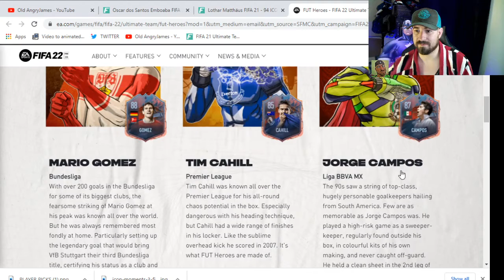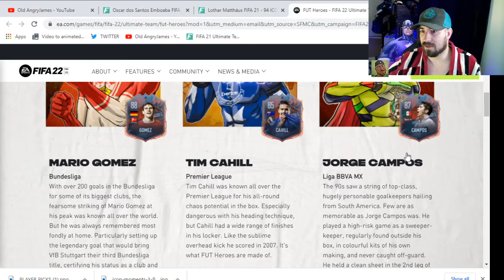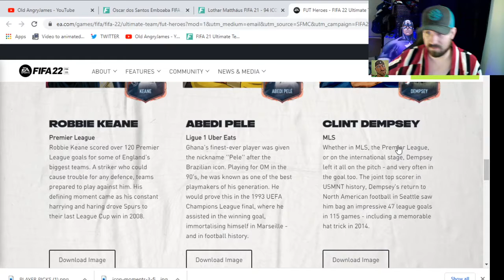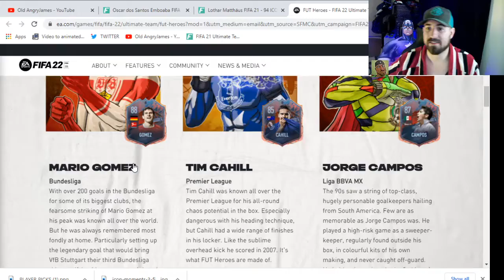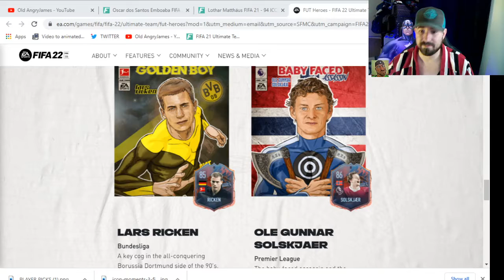EP.44 FIFA 21, 6 PM CONTENT, 82+ PLAYER PICK, FUT HEROES!!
REVIEW THE NEW 6PM CONTENT, OPEN PREVIEW PACKS AND CHECK OUT THE NEW FUT HEROES

UT CHAMPS GAMEPLAY AND OUR 16TH WIN RED PICK!

Welcome to the best way to end your FIFA 21 run while waiting for FIFA 22!